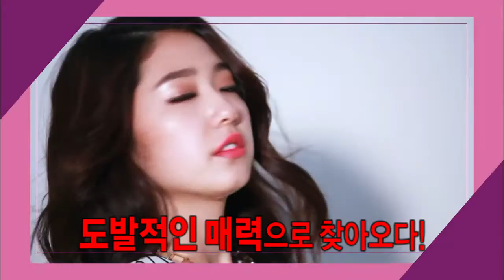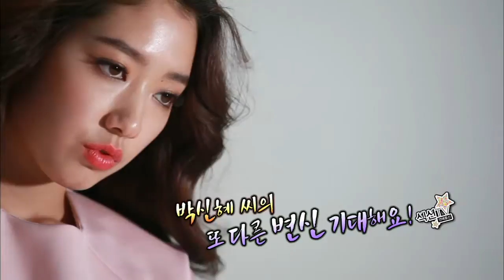【TVPP】Park Shin Hye - Turning to Sexy Concept, 박신혜 - 소녀에서 성숙한 여인으로! 박신혜의 색다른 변신 @ Section TV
Park Shin Hye # 044 : Park Shin Hye turns to sexy concept. @ Section TV 20140302